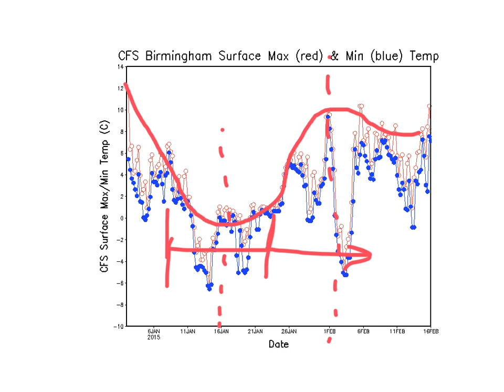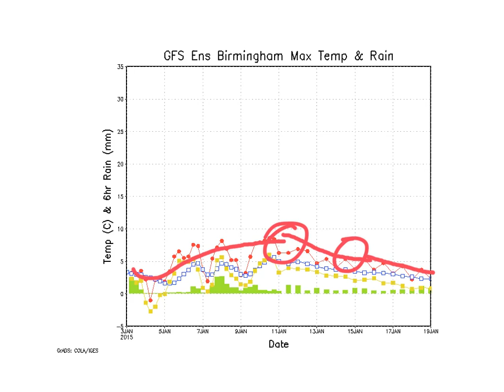(3/1/15) Look Ahead - Strato warm & cold outlook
Stronger indications of cold weather at the end of January across the UK.